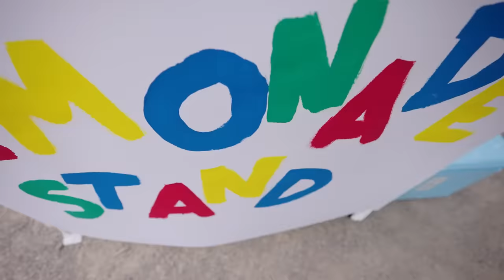24h LEMONADE STAND eröffnet und ____€ verdient! 🍋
Ich habe versucht mit einem LEMONADE STAND das große Geld zu machen, um mir eine ROLEX zu kaufen. Ob es geklappt hat, seht ihr in diesem Video! Viel Spaß 🤍

Hi,
ich bin Dave. Euch erwartet auf meinem Kanal eine Bunte Mischung aus Selbstexperimenten, Grenzerfahrungen und allem was mir so in den Sinn kommt.